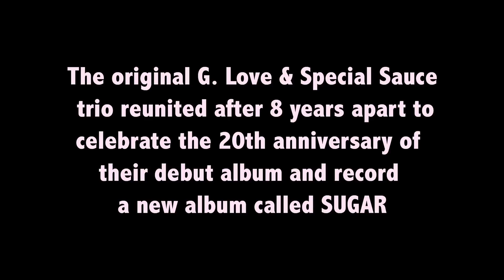G. Love & Special Sauce - The Making of "Sugar" and a Look Back at 20 Years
A look back at the band's start, 20 years ago, and the new album Sugar, available now!

Featuring excerpts of the songs "Sugar" "Nothing Else Quite Like Home" , "One Night Romance (featuring Merry Clayton)" , and "Bad Girl Baby Blues" Follow G. Love & Special Sauce: